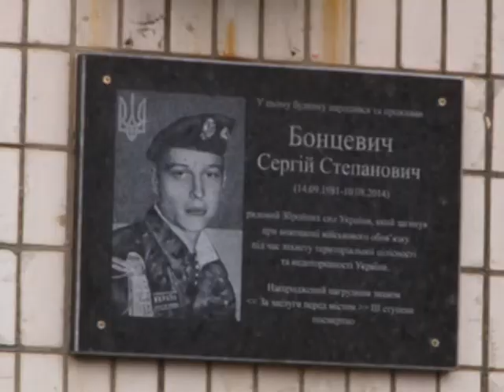Інгулець. Відкриття меморіальних дошок загиблим в АТО